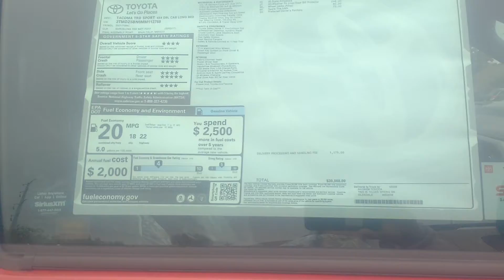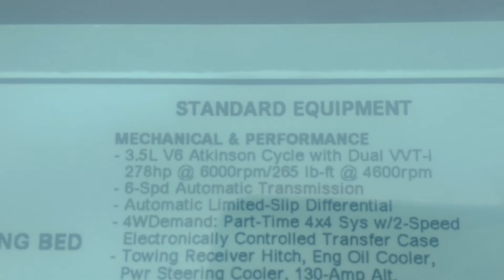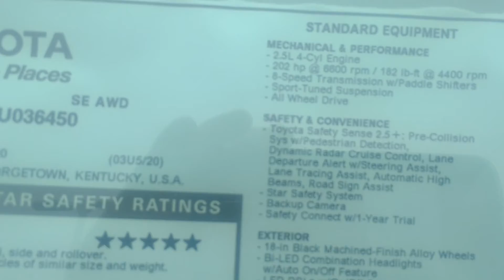teb chaw nplua nuj cov tsheb tshiab nawb